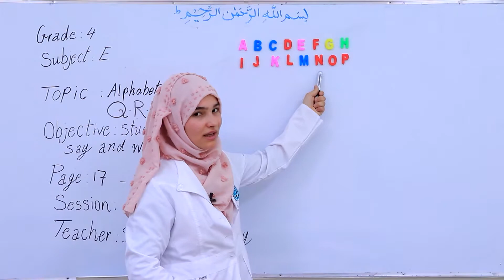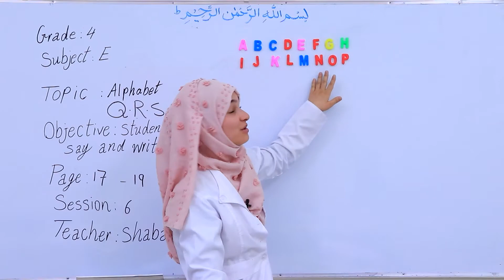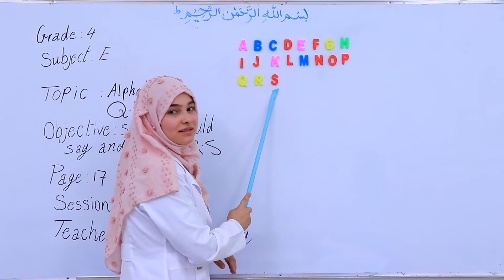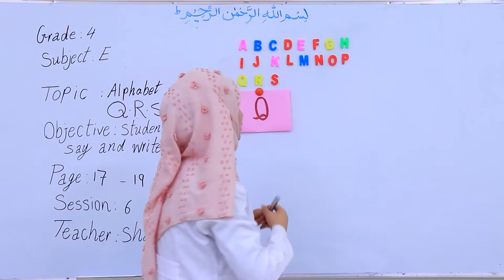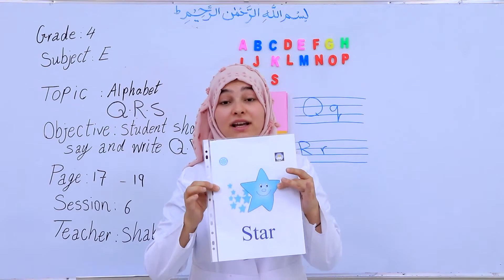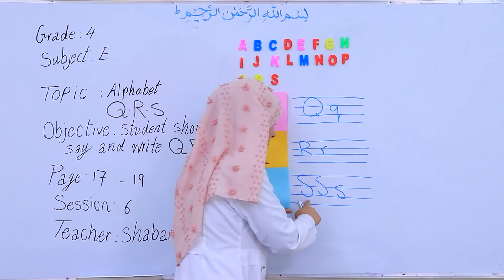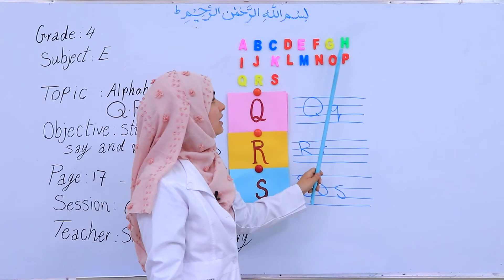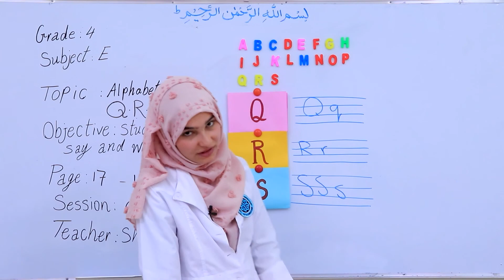قسمت 6 - Alphabet - انگلیسی صنف چهارم